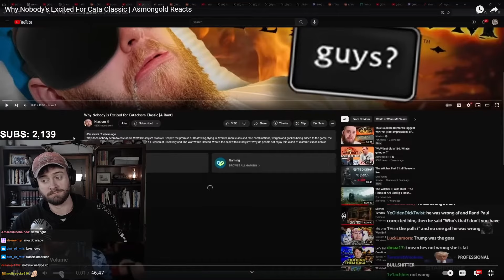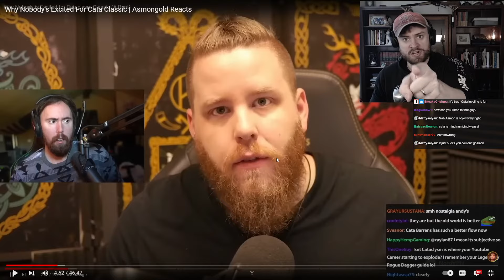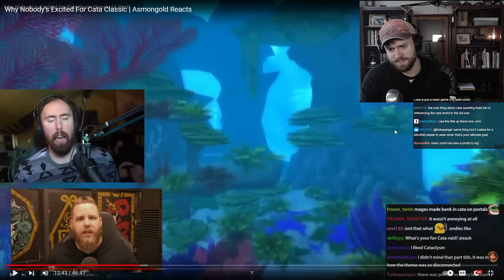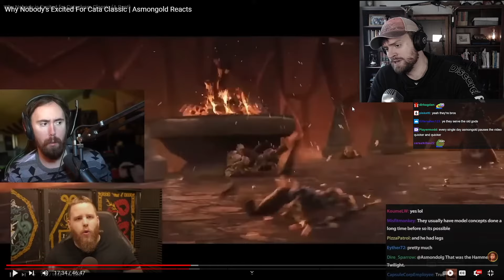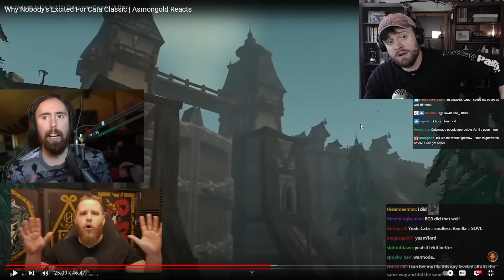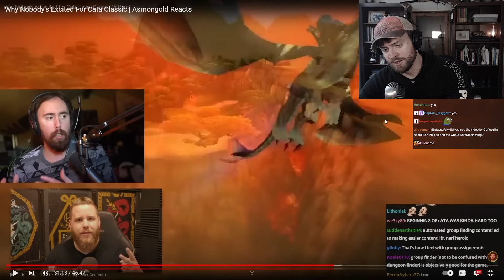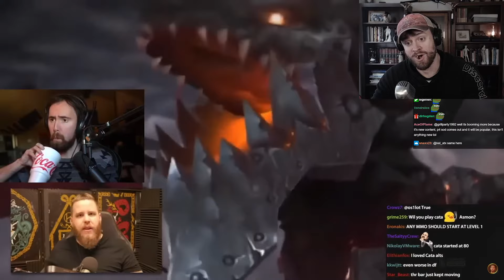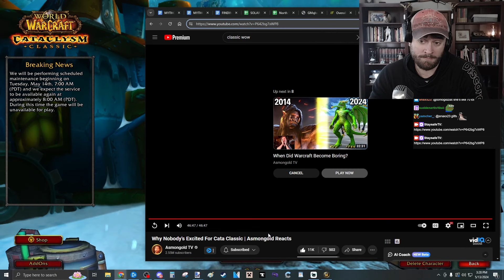Why Nobody's Excited For Cata Classic by Asmongold | Staysafe Reacts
Epic reactception of react to Asmongold's react to Nixxiom.